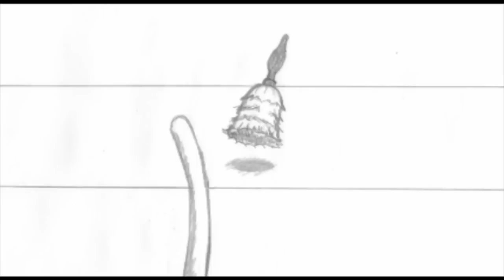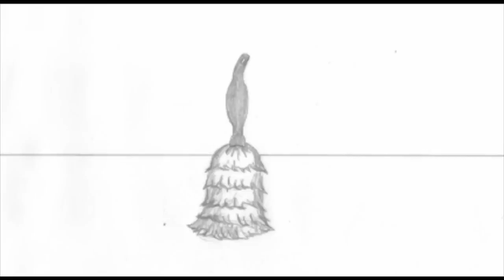The Lascivious Broom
2D animation for Uni project unit 5. Told to produce a one minute drawn animation on a broom with a Lascivious personality. CG Art and animation UCA Rochester.